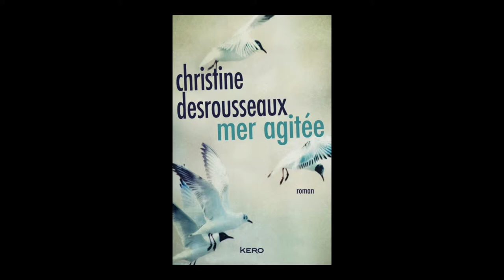Christine Desrousseaux - Mer agitée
Christine Desrousseaux vous présente son ouvrage "Mer agitée" aux éditions Kero.